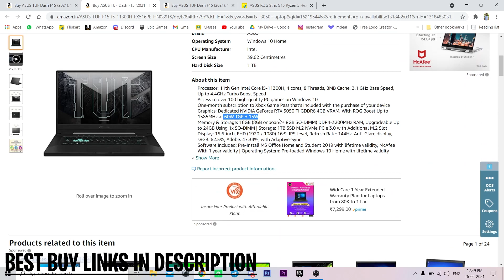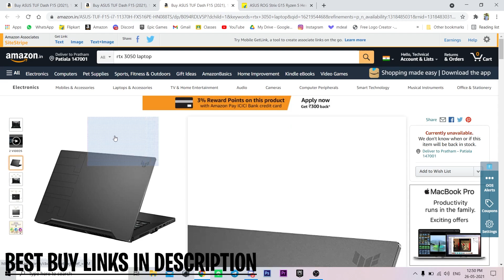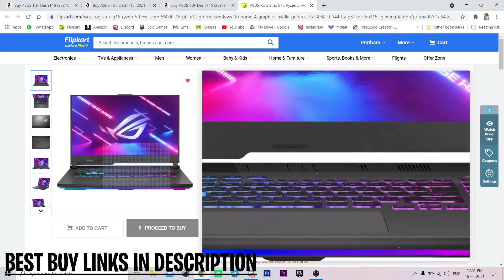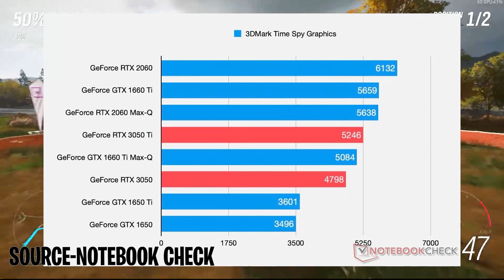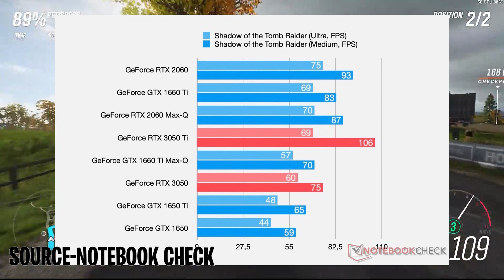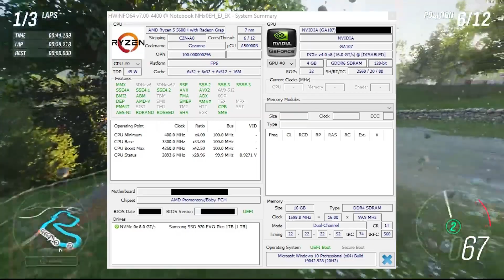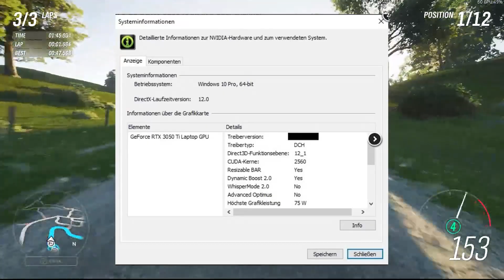RTX 3050ti Laptops Buy or Not? TGP? Performance? Better than 1660ti? Benchmarks? || Technical We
Thanks
Via this link, you can show your support to the channel.
⭐️Best Gaming LAPTOPS-
IDEAPAD 3 4600H
A15 4600H/144HZ
PAVILION 4600H/1650TI
OMEN 4600H-1650TI
LEGION 4800H-1650TI
ZEPHYRUS G14 4600HS-1650TI

⭐️Best Gaming Mouse & Keyboard Combo-
1.Zebronics Zeb-War
2.Ant Esports KM500W
3.HP KM300F
4.Ant Esports KM540

⭐️Best MousePads-
WAR HAMMER GX1050-XL
Redgear MP80

⭐️BEST GAMING MECHANICAL KEYBOARDS-
Cosmic Byte CB-GK-12(bLUE)
Cosmic Byte CB-GK-13(bROWN)
Cosmic Byte CB-GK-16(bLUE)
Cosmic Byte CB-GK-11(bROWN)
Ant Esports MK1000(bLUE)
Cooler Master CK530 V2(bROWN)

Redgear A-15
Zebronics Zeb-Transformer
Ant Esports GM300
Lenovo Legion M200
Logitech G102
Logitech G402
Razer DeathAdder Essential

Redgear Cloak
Redgear Cosmo 7.1
EKSA E900
HyperX Cloud Stinger Core

⭐️BEST COOLING PADS:-
Zinq Technologies(5fAN)
Cosmic Byte Asteroid(5fAN)
Cosmic Byte Comet(2fAN)

⭐️BEST RAMS FOR LAPTOP-
Crucial 8GB 2666MHZ
Hyper X 8GB 2933MHZ
Crucial 8GB 3200MHZ
⭐️ Specs:-
◾️AMD Ryzen 5 4600h(6core/12threads)3.0gz(Base)to 4.0gz(boost) Processor
◾️RAM-8GB(Single Module) clocked at 3200mhz.
◾️Graphics Card-Nvidia Geforce 1650 4GB gddrx6
◾️SSD- Western Digital 256gb NVME m.2
◾️HDD- Seagate 1TB 5400rpm
◾️Monitor-Asus 144hz FHD with 45% NTSC
◾️Keyboard & Mouse- Dell Wireless
◾️Headphones-Kotion Each G2000 Gaming Headset
◾️Camera-Samsung Galaxy S10(12MP+12MP+16MP)